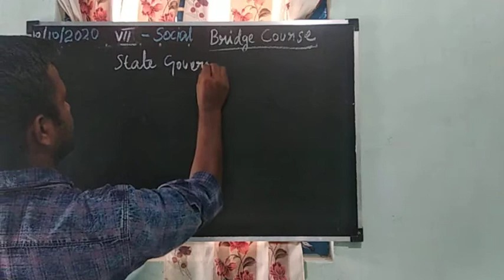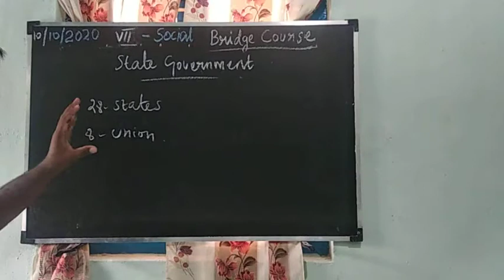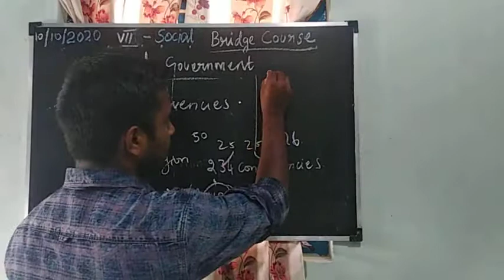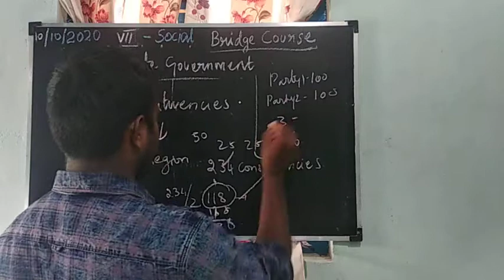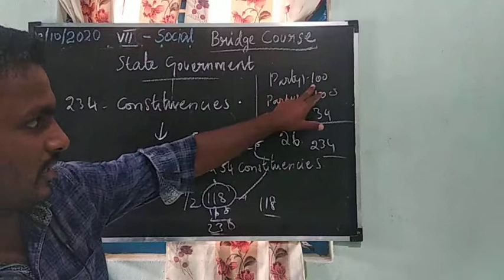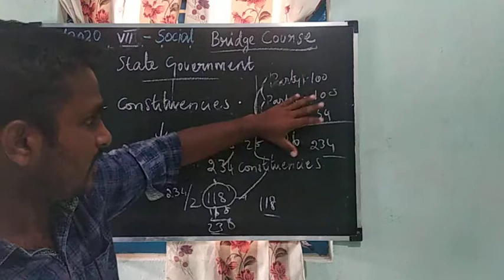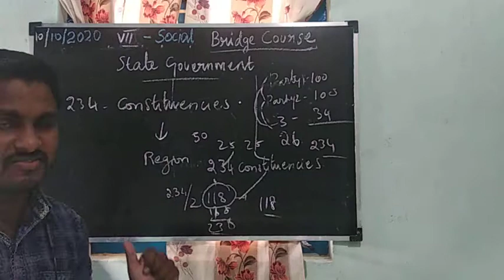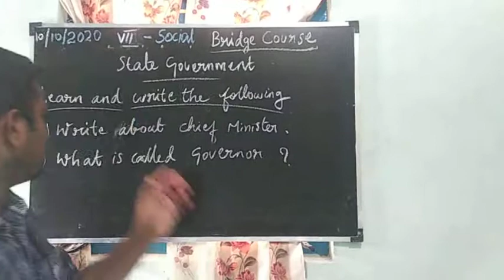VII SOCIAL (BRIDGE COURSE)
STATE GOVERNMENT